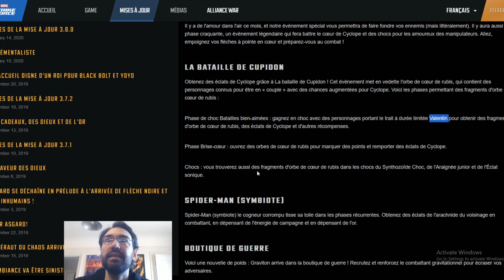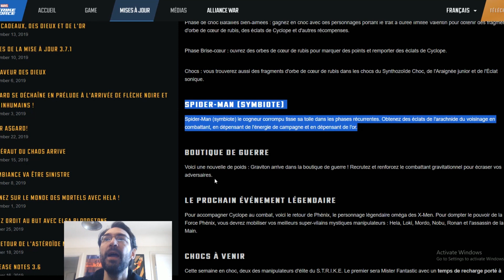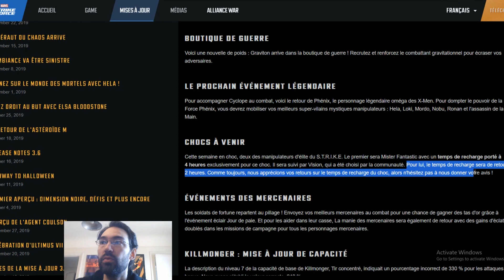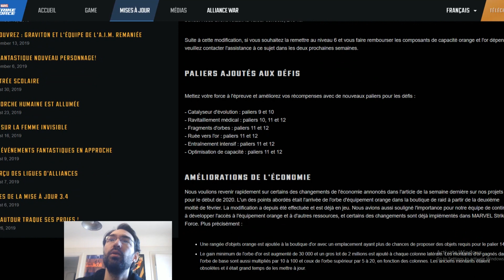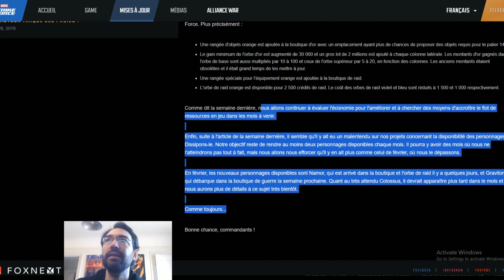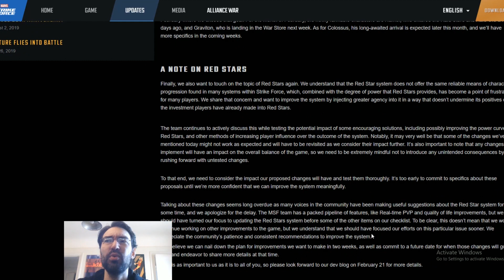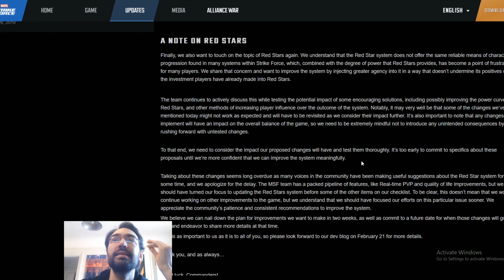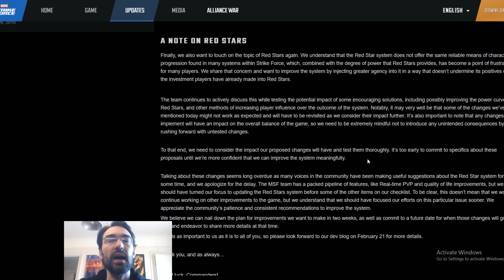News & Blog : Cyclope, Symbiote & Red Stars / MARVEL Strike Force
Récap du dernier Blog Post de FoxNext, plein de news !
Rejoignez-moi sur le Discord de la communauté FR de Marvel Strike Force !